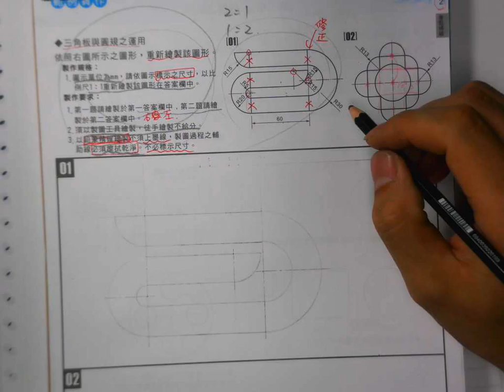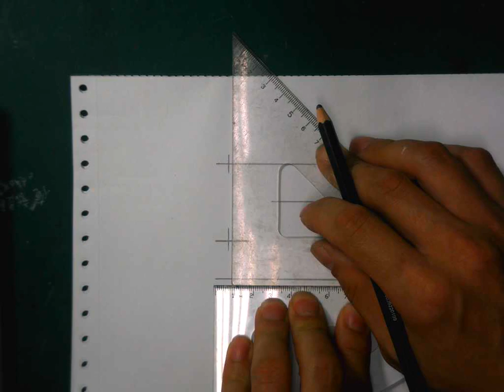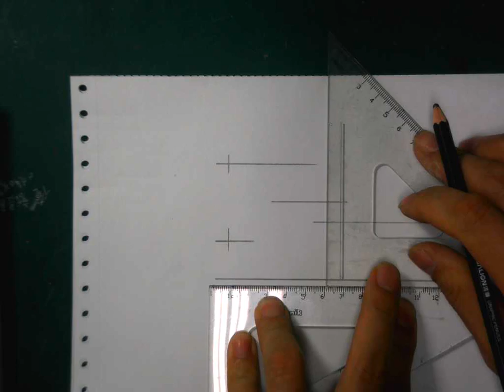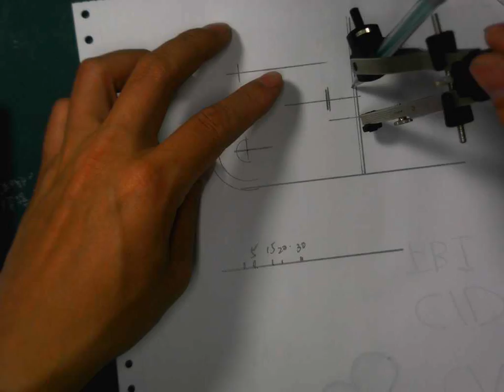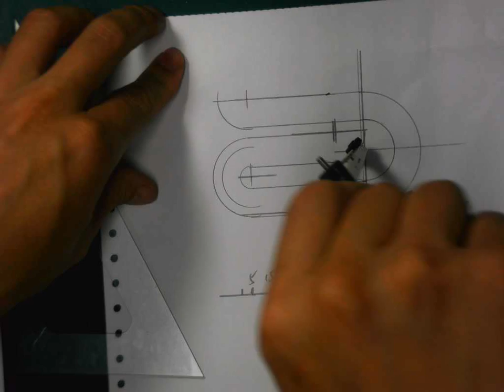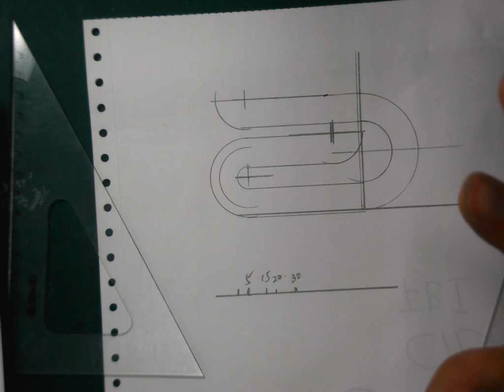圖學天王-育才學圖講義-p2第一題